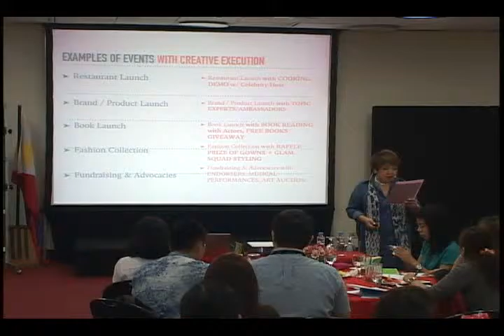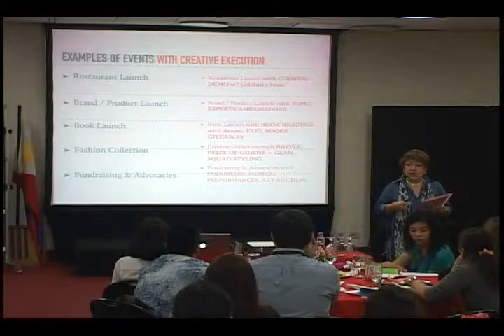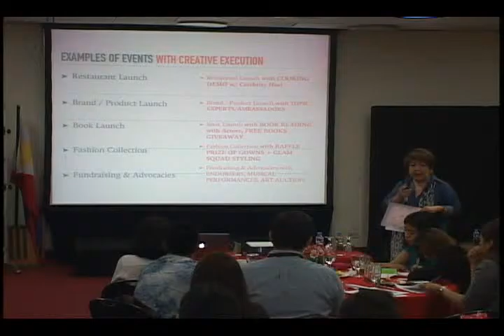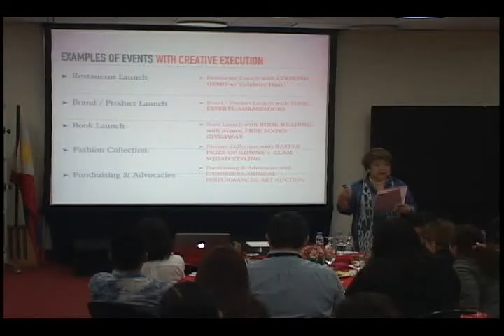Event Management Certification Course 2015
Rose H. Libongco
President, Homestay Philippines, Inc.
Director, Global Leadership Initiatives for Sustainable Tourism, Inc.

Date: November 24, 2015 - November 26, 2015
Location: AIM Conference Center Makati City, Philippines